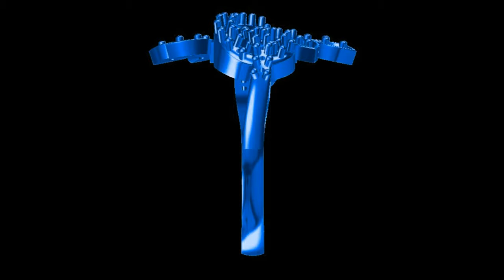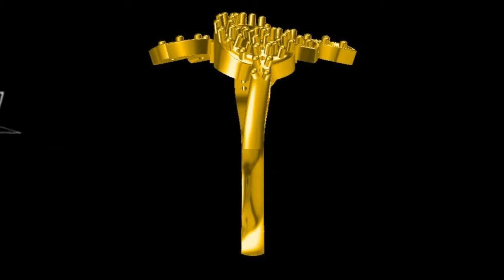Latest Gold & diamond Ring Designs in jewel cad dj 8